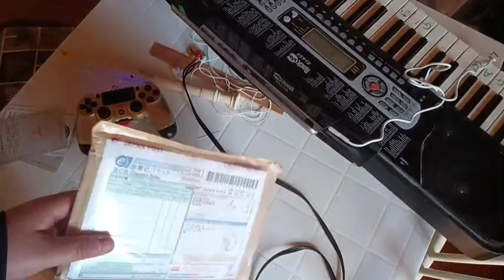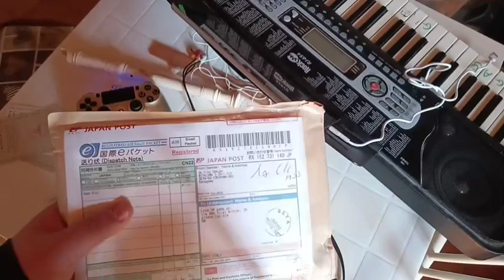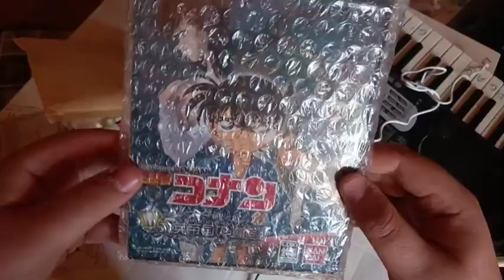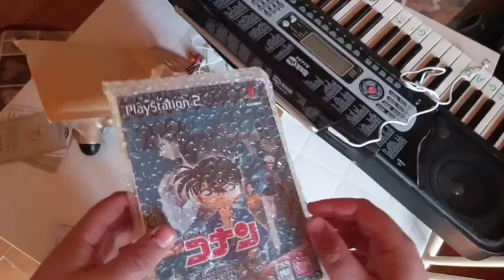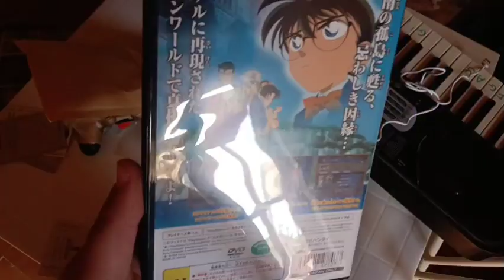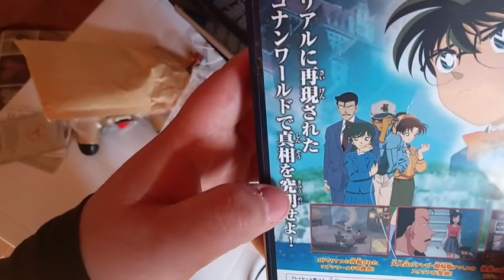Un pacco direttamente dal Giappone! Cosa ci sarà? - detective Conan unboxing segreto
Ho ricevuto un pacco direttamente dal Giappone, cosa sarà? In questo breve video lo scopriremo